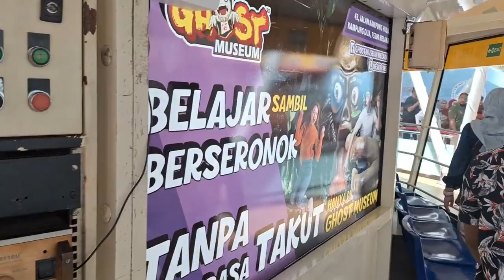PEMANDANGAN DARI ATAS MENARA TAMING SARI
Bentar lagi OTW 150 K nih, support selalu ya cuy!!!
Gear :
Mic : Fifine K683
Camera : Samsung A54 5G
Lightning : Softbox Light TaffStudio